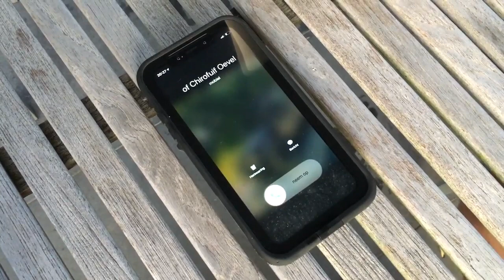Saturday 5 October 2019 Chirofuif Oevel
Wil je graag een ticket voor de beste chirofuif van de kempen?

Vanaf dit weekend zal je bij leiding/ leden en café Dobbeldoes te Oevel terecht kunnen voor tickets.

VVK: 6 euro.
ADK: 8 euro.

Met dank aan:
Chiel en Cobe Van Lommel, Mathis Helsen en Chiro-Oevel.